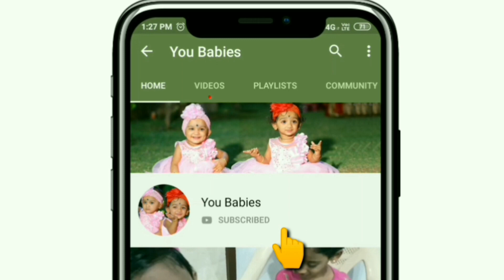Fruits and Vegetables names in 3D by You Babies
Learn names of fruits and vegetables with toy velcro cutting fruits and vegetables

Learn the names and pronunciation of fruits and vegetables with toy velcro cutting and peeling fruits and vegetables. Featuring both wooden and plastic toy food pieces. Edutainment video for babies, toddlers and pre-schoolers, as well as for people learning English as a second language